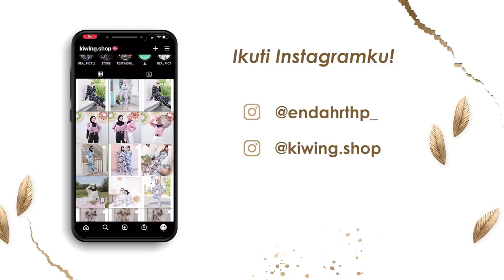MASAK GEDEN MENYAMBUT TIM SUPER NANTI MALAM ( Bakalan Ngaji Bareng dan Bancak an )